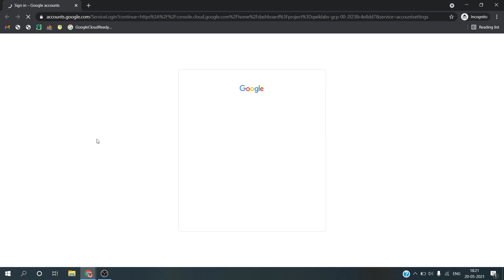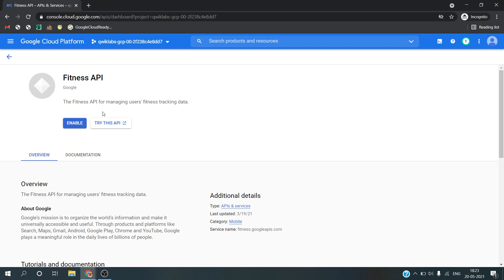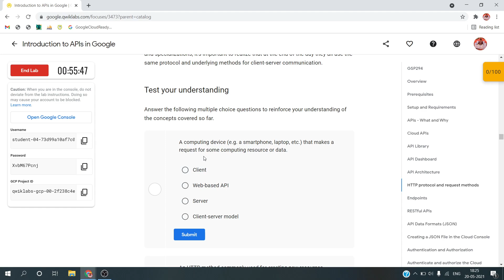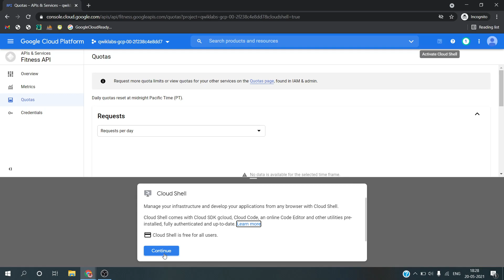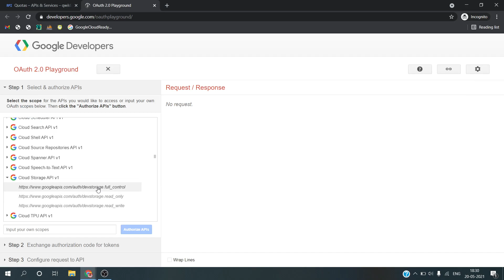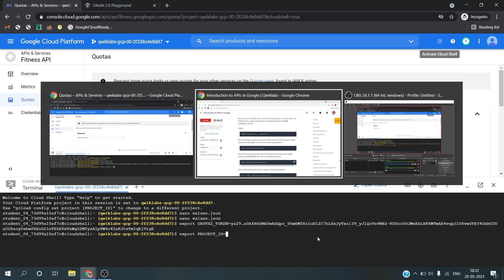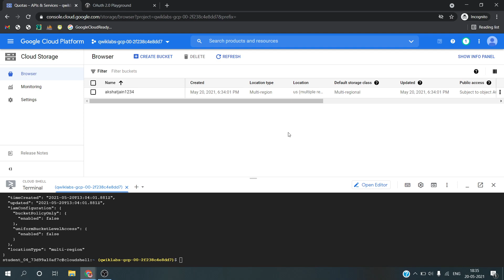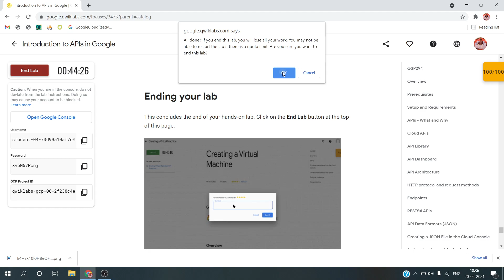[NEW] Introduction to Apis in Google Qwiklabs Is Here To Stay. Here's Why - [GCP 294]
Overview
APIs (Application Programming Interfaces) are software programs that give developers access to computing resources and data. Companies from many different fields offer publicly available APIs so that developers can integrate specialized tools, services, or libraries with their own applications and codebase.

This lab will teach you about the architecture and basic functioning of APIs. This will be supplemented with hands-on practice, where you will configure and run Cloud Storage API methods in Google Cloud Shell. After taking this lab you will understand key principles of API communication, architecture, and authentication. You will also gain practical experience with APIs, which you can apply to future labs or projects.

Objectives
In this lab, you will learn about:
- Google APIs
- API architecture
- HTTP protocol and methods
- Endpoints
- REST (Representational State Transfer) and RESTful APIs
- JSON (JavaScript Object Notation)
- API authentication services

Our channel is about Programming. We will cover lots of cool stuff such as Html , Leet Code Problems and Data Structures